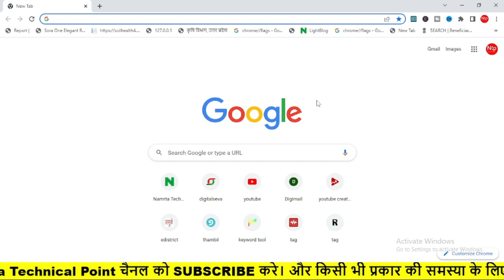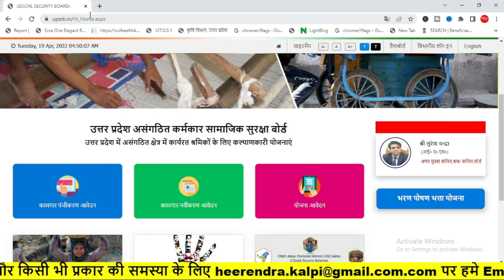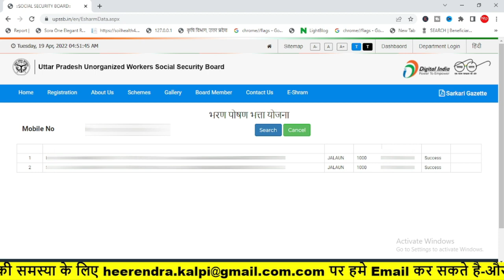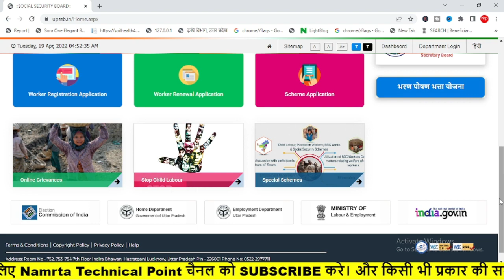e shram card ka paisa kaise check kare ई श्रम कार्ड का पैसा कैसे देखें 2022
How to check e shram card 1000 rupees? ई श्रम कार्ड का पैसा कैसे देखें 2022

नमस्ते दोस्तों आज की वीडियो में हमने बताया है| कि अगर आपने कि E श्रम कार्ड बनवाया हुआ है| अभी E श्रम कार्ड में अगर आपका पैसा नहीं आया हुआ है| तो कैसे चेक कर सकते हैं| कि हमारा पैसा आया है| या नहीं आया है| तो दोस्तों वीडियो को पूरा देखिए और आप लाइव देख पाएंगे कि E श्रम कार्ड का पैसा हमारे खाते पर आया है| या नहीं आया है आप ऑफिशियल वेबसाइट के थ्रू यह सारी चीजें देख पाएंगे ऐसे ही वीडियो पाने के लिए चैनल को सब्सक्राइब करें|

Videos related to youtube and technology, computer tips and tricks and government schemes and csc e-governance and agriculture will be found on our youtube channel.

Whatever information will be given on this channel, absolutely correct and accurate information will be given. First of all new updates related to schemes will be available on this channel.

The purpose of becoming this channel is to get correct and accurate information to everyone.

If you have any query or query in your mind then please write to us on this mail

VIDEOS TAG

e shram card 1000,e shram card,
how to check e shram card amount,
e shram 1000 rupees
,e shram card first installment date,
how to check e shram card balance